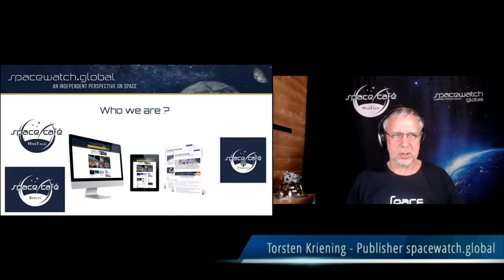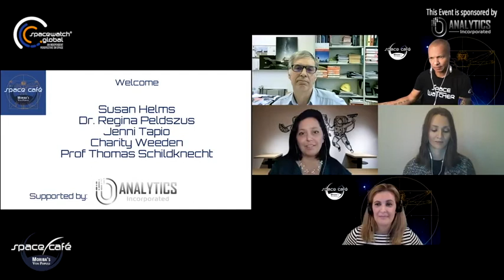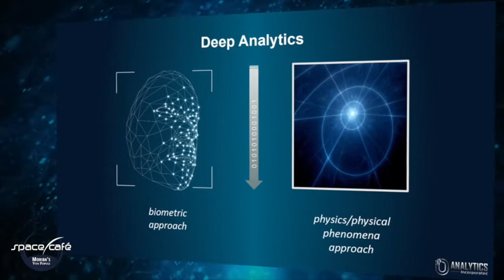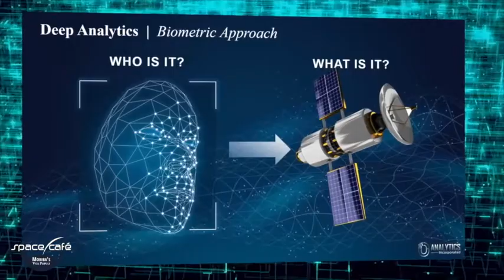Space Café WebTalk - MORIBA´S VOXPOPULI #2 - 03.December 2020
In this session of Space Cafè “Moriba’s Vox Populi #02/2020” Dr. Moriba Jah talked about topics of relevance to space safety, security, and sustainability with

Charity Weeden, Vice President, Global Space Policy, Astroscale U.S. Inc
Jenni Tapio, Chief Specialist, Ministry of Economic Affairs and Employment Finland
Dr. Regina Peldszus, Senior Policy Officer (Space Security, Space Surveillance) seconded to Federal Ministry of Economic Affairs and Energy
Prof. Thomas Schildknecht, Head of Astronomy Faculty at University of Bern.
Moriba’s Vox Populi is a disruptor in the current growing ocean of webcasts!

After all, become a SpaceWatcher!

He also answered relevant questions from the audience and got the people voice on stage.

This Space Cafè “Moriba’s Vox Populi #02/2020”, held on 3 Dec 2020. The Space Cafè series is SpaceWatch.Global’s innovative webinar platform featuring global space experts.

SpaceWatch.Global is a Switzerland-based digital magazine and portal for those interested in space and the far reaching impact of the space sector.